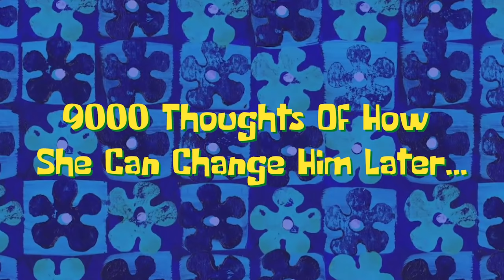Living With The ALPHA Wolf In Minecraft!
I need to live with the Alpha Wolf!? 🐺